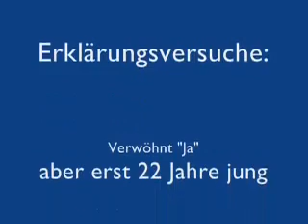9Live · Knossi gewinnt (12.02.2008) · 9Live Classics